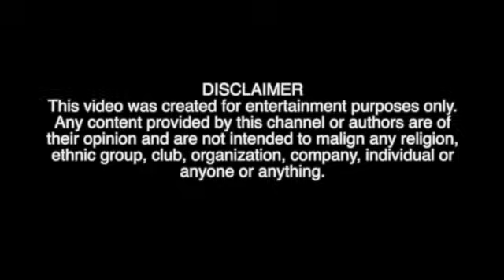Are chupacabras real?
Host:
Elisa's TikTok: @atlantisscalar
Spirit Interpreter / Medium:

PLEASE KEEP CE ALIVE by helping me with the overhead.

NOTE: the blog has content, including afterlife interviews, that are not on this YouTube channel so it's worth a look.

PLEASE NOTE THAT I DO NOT MAKE A PROFIT ON ANYTHING CHANNELING ERIK. Proceeds from all of the CE events go to those who host it. Royalties from the books will probably never pay for the money I was required to spend on a publicist and other things. So the only monies I receive are donations and a paltry amount from YouTube ad revenue and that covers 50% of my ongoing overhead. My husband and I are willing to cover the rest. On top of that, I gave up a lucrative medical practice to do what I do because I feel like I can save more people this way and because, as mother who deeply loves and misses her son, I want to help him feel productive, happy and fulfilled. So please, no more haters thinking I'm some evil person exploiting her son. It's simply not true. Quite the opposite.